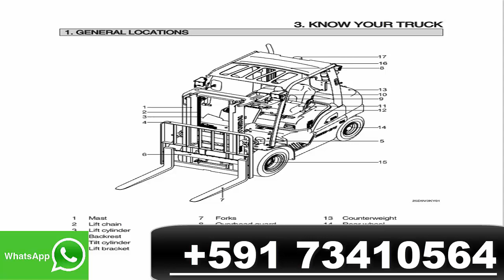Hyundai F OM PDF Spare Parts Catalog Electronic Manual Shop Service Diagram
Descargar,
Download,
pdf,
catalog,
parts,
Spare,
Electronic,
Manual service,
shop manual,
service repair,
diagram,
workshop manual,
repair,
Manual PDF,
Parts Catalog,